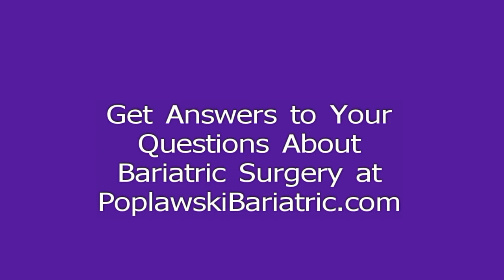Medical Tourism Specific to Bariatric Surgery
An ongoing Q&A video series allows Doc Pop to talk about common bariatric surgery questions. From questions about having bariatric surgery to what types of procedures are available to patients, revision surgery questions or questions commonly asked by patients. The series is meant to be educational; always speak with your physician or medical care provider before going through any medical treatments.

In this video, Doc Pop give his opinion of medical tourism for bariatric weight loss surgery.